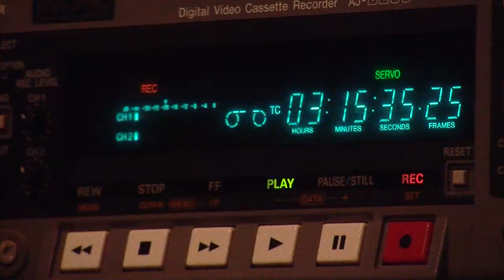Telecommunication Studies at Youngstown State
A quick overview of the Telecommunication Studies major at Youngstown State University.